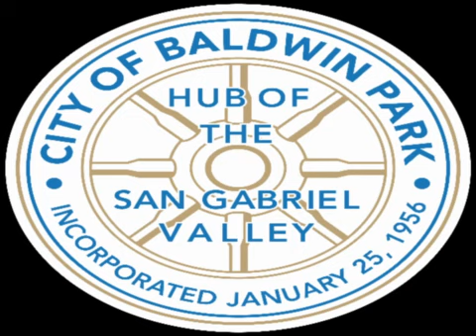Baldwin Park City Council Regular Meeting - 11/16/2022